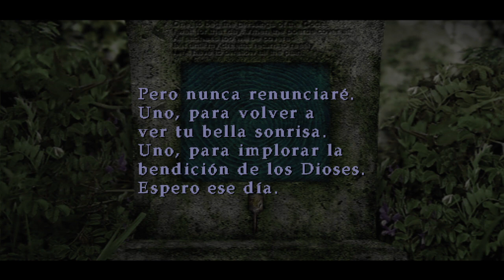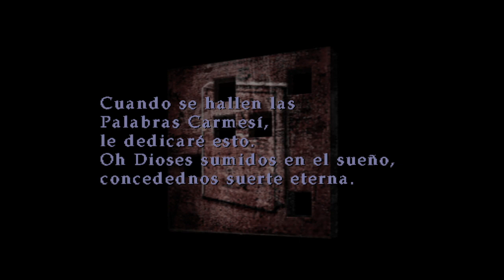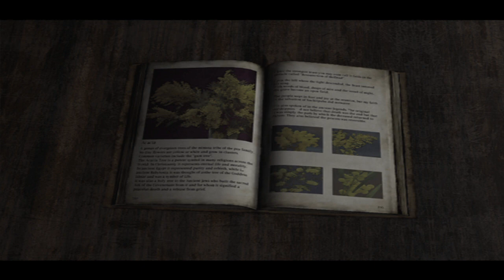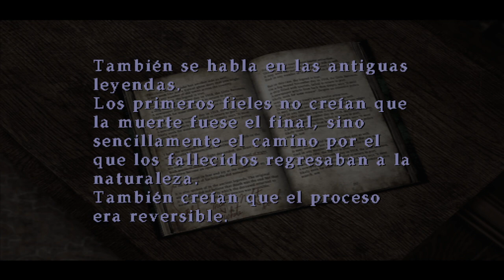Silent Hill 2 - Born From A Wish - Part 1-2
Silent Hill 2 - Born From A Wish - Full Walkthrough - Part 1 of 2.
Silent Hill 2 - Born From A Wish - Walkthrough Completo - Parte 1 de 2.